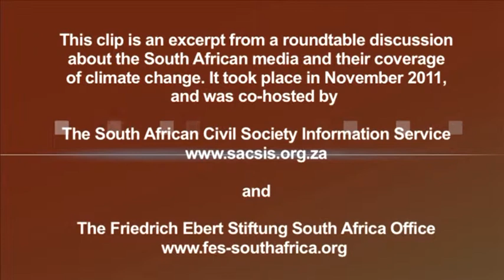Glenn Ashton: Business Media in South Africa have Not Picked Up on Climate Adaptation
Glenn Ashton, SACSIS columnist, argued that the nature of the media is really the polarized nature of the media. It doesn't seem to matter much that, for example that the debate over climate denialism is over, it still seems to crop up.

Ashton also added that the business media had not picked up on the issue of climate adaptation and how this can be used to kick start local economies.

The debate on power generation always focuses on big things such as nuclear energy and big power stations, but very little is ever said about alternative energy. In this regard there is a polarization of the debate and the media remains very conservative in the positions that it takes.

Ashton made these remarks at a roundtable discussion, which sought to ascertain how the South African media is reporting on climate change in the run up to COP17. The roundtable was co-hosted by the Friedrich Ebert Stiftung South Africa Office and the South African Civil Society Information Service. It took place on November 11, 2011.